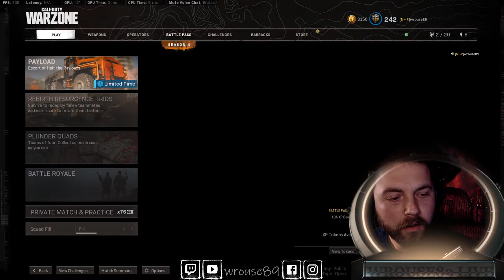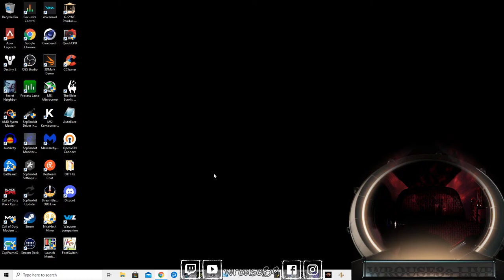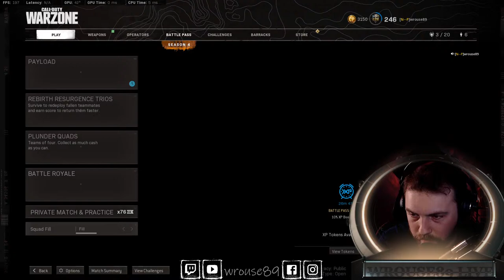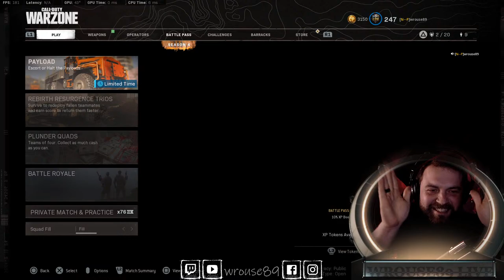RIP Joey Jordison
We're Building A Community!

Share & Leave A Reaction!

Fire Up The Chat!
18+

Send Stars For Support!